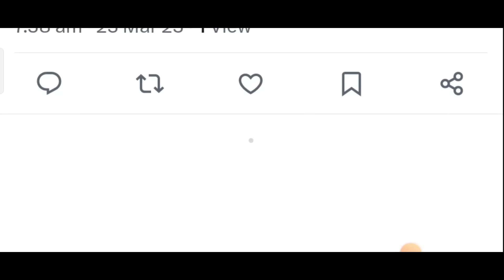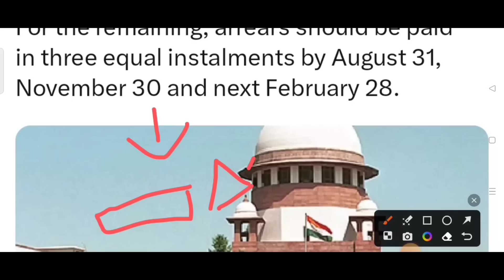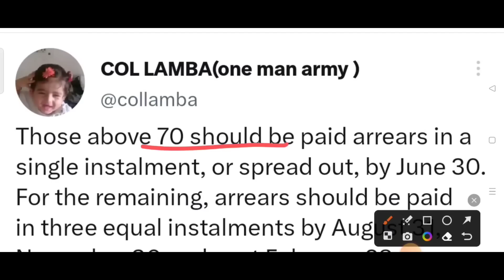खुशखबरी ,OROP-2 Arrears जारी | OROP-2 पर MOD का तोहफा भूतपूर्व सैनिकों को| DA/DR